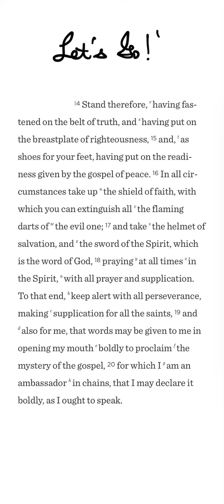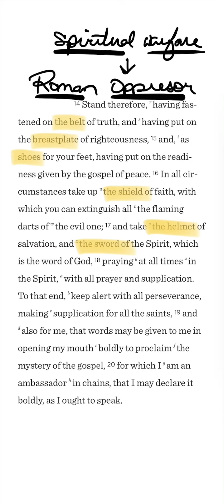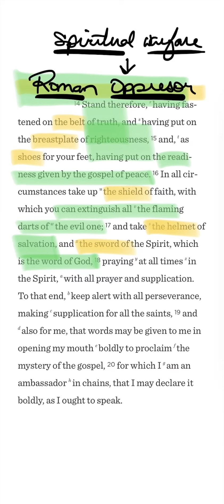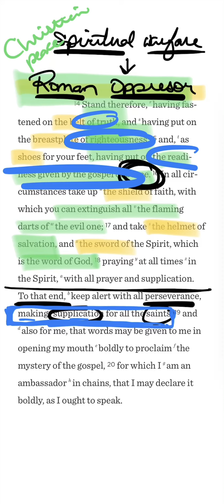Scripture Study | Ephesians 6:14-20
You, us, and the Bible...in less than five minutes.